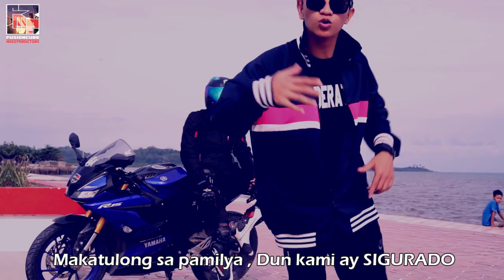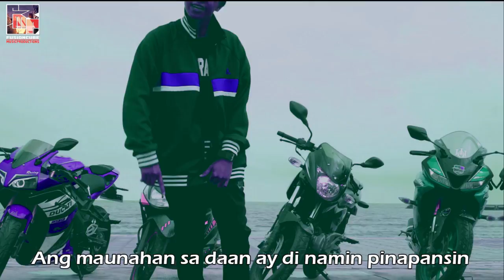Takbong Pogi - Kim Carter [Official Music Video]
Tagalog Rap
Credits for Lyrics Suggestion : Ayie Clavecillas

Equipment Used:
Sony A6000
Sony 35mm F 1.8  Lens
Sony 50mm F 1.8 Lens

Audio Equipment
AudioTechnica AT2020

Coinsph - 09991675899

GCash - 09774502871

Kamote Riders Compilation - Zaiber Drave

JProp Snack Bar